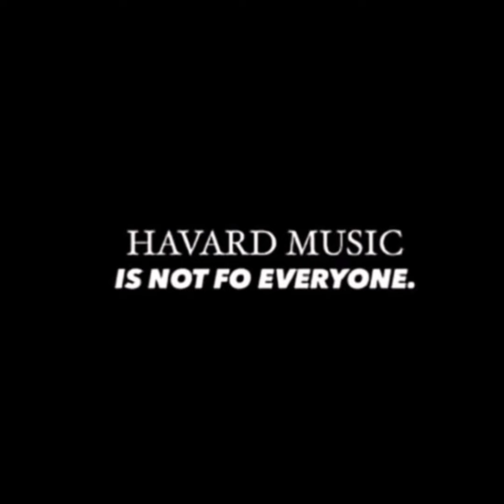Kunzima - Djy Zan SA x Romeo Staptap